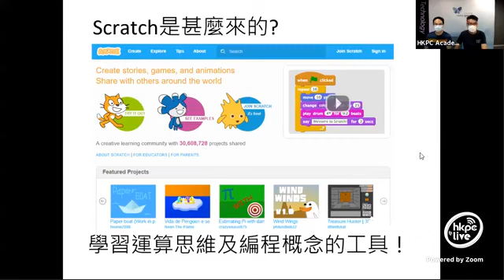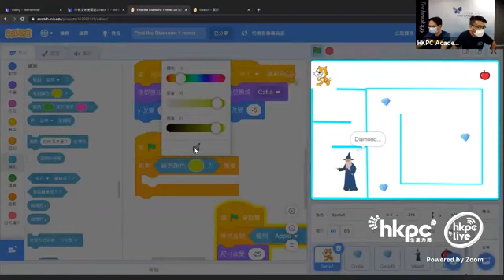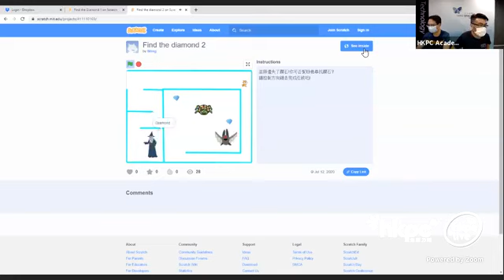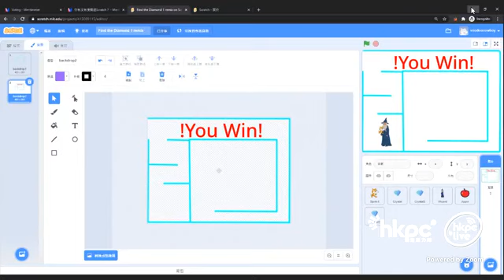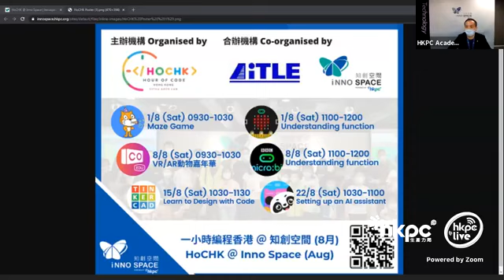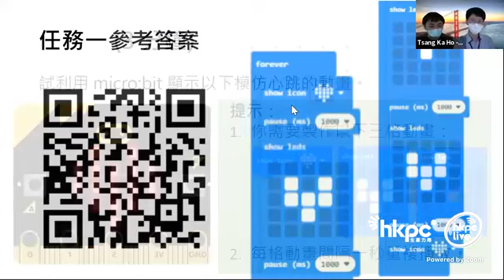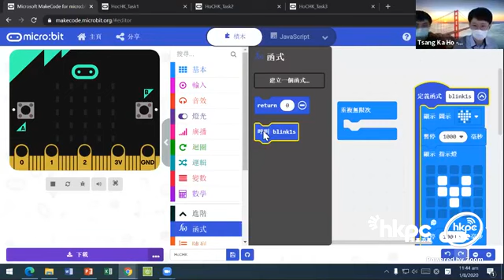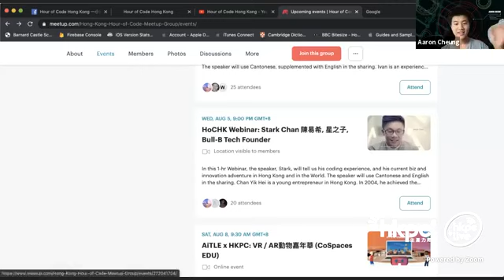20200801 AiTLE x HKPC: Scratch & Microbit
This 1-hour lesson will be instructed by Antonio Lei & Rex Leung, from AiTLE. They will give a 1-hr sharing on how to use Scratch (3.0) to create a maze game.

This 1-hour lesson will be instructed by Bob Chung & Eric Tsang, from AiTLE. They will give a 1-hr sharing on how to use MakeCode to create a function with micro:bit.

It is our pleasure to co-organize the above Hour of Code workshop with AiTLE and HKPC InnoSpace.